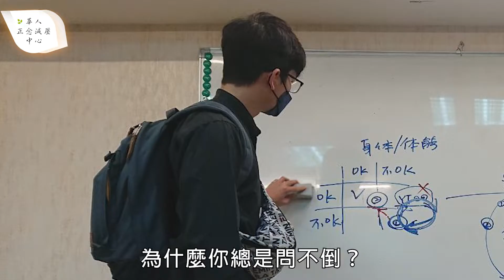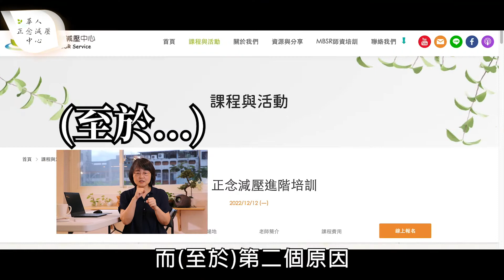你永遠無法成為別人，只可能成為自己！進階的正念訓練MB0，帶你深入正念理論 學理 和實踐，也深入自己！Advanced mindfulness training｜華人正念減壓中心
【正念減壓進階培訓】
▼ 學員體驗＆報名 ▼ 都在這裡

你永遠無法成為別人，只可能成為自己！進階的正念訓練MB0，帶你深入正念理論 學理 和實踐，也深入自己！
You can never be someone else, you can only be yourself! Advanced mindfulness training MB0 will take you deeper into the theory and practice of mindfulness, as well as yourself!

▼學習目標 ▼
📍了解正念「如何帶來療癒」
📍真正深入 正念減壓創始人 的思考與實踐
📍更多的自我認識與探索，尤其是在困難溝通時
📍增加正念覺察的解析度、穩定度與寬廣度

👇部分過往學員分享👇
「讓我更大規模的勇敢地直視「人」是怎麼回事，而不再侷限於自己原來對人的認知」
「發現正念更多的角度，更深入的細節！」
「功力大增！」
「很推薦給上完正念八週課程、對於正念有一點心得與興趣的夥伴一同來學習！」
「深入認識卡巴金博士、正念的歷程及核心要義。」
「溫暖、豐富、貼近生活。」
「非常有助於將正念落實在生活中」
「種種問題的『解方』」
「這本書真的寫得好棒，君梅的翻譯也字字到位，覺得每句都是重點」
「每一堂兩個小時實在不夠！」

攝影＆剪接：Alpha Hsu

Footage Support:
Sliding Extreme Close Up Shot of Pair of Male Hands Typing On Laptop KeyboardA sliding extreme close-up shot of a pair of male hands typing on a laptop keyboard.